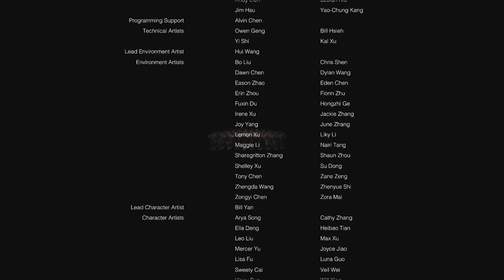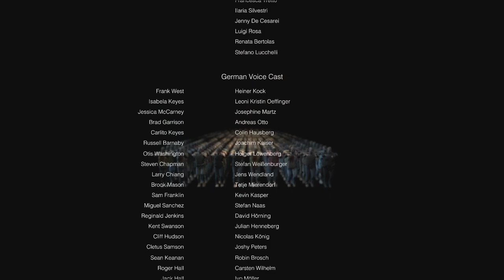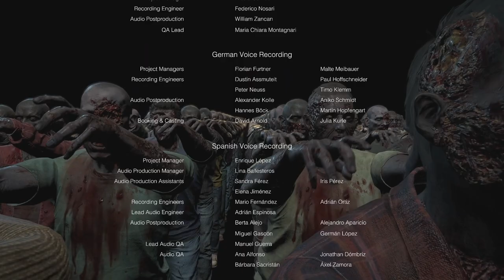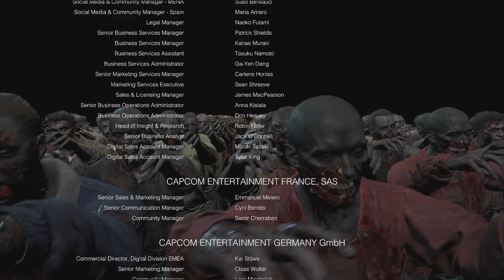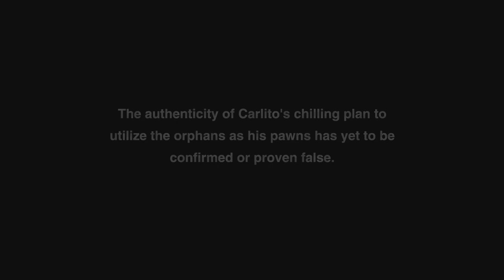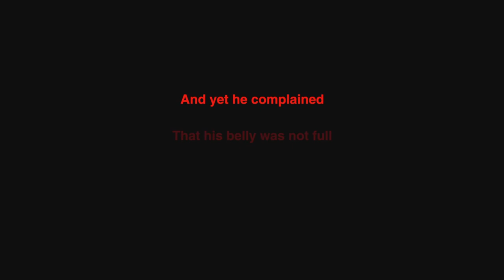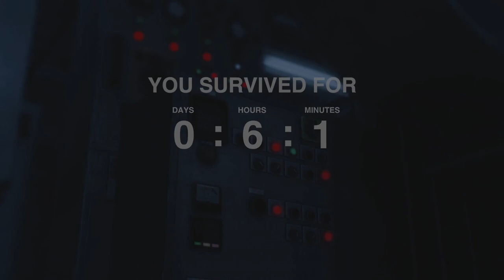[Let's Play] Fist Fight on a Tank - Dead Rising: Deluxe Remaster - Finale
They made this fight a lot more engaging by incorporating Frank's many grappling techniques. Good on the dev team for that.